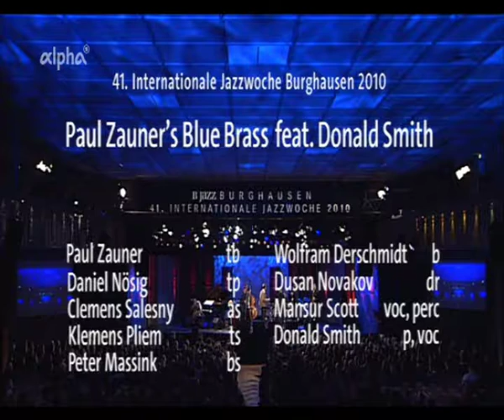Paul Zauner's Blue Brass feat Donald Smith Petis Calypso Burghausen 2010